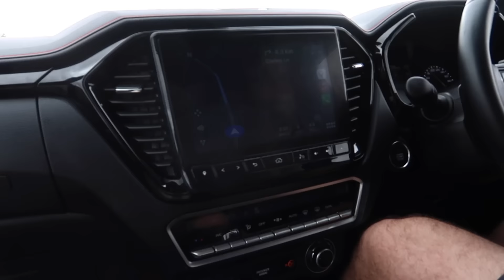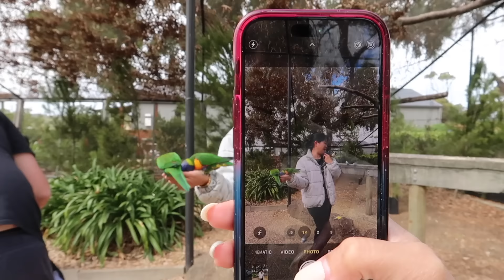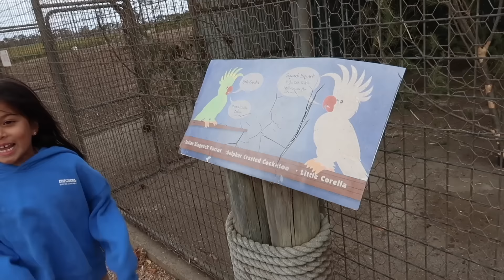PAANO NG CELEBRATE NG WEDDING ANNIVERSARY! ETO TALAGA KAHINAAN KO! ARLO ATAPANG! ❤️ | rhazevlogs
7 years married!

Name: Simply Rhaze
City: Magill North
State: South Australia
Post code: 5072
Country: Australia

Rhaze